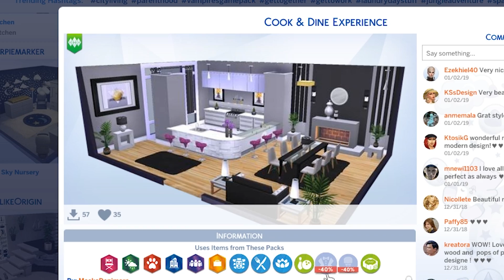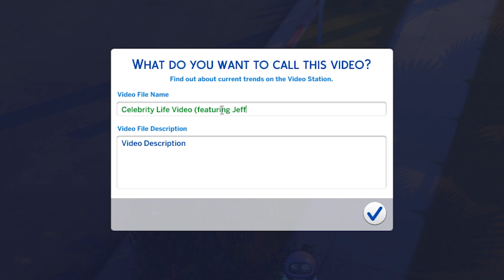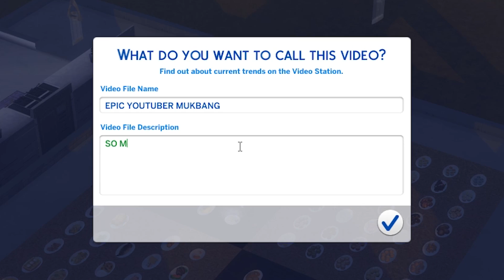MY FIRST MUKBANG!! | The Sims 4: YouTuber World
Welcome to The Sims 4: YOUTUBER WORLD!! Using the NEW Get Famous expansion pack, I've populated a Sims world with only other YouTubers to see if my character can climb the ranks to be rich & famous too! In this episode I invite over Trisha Paytas to teach me how to do my first Mukbang video!!